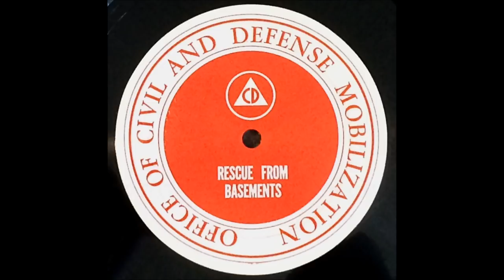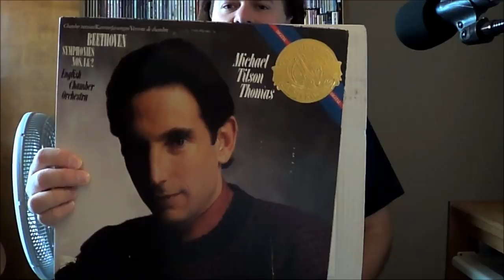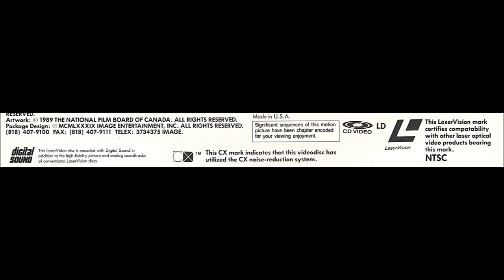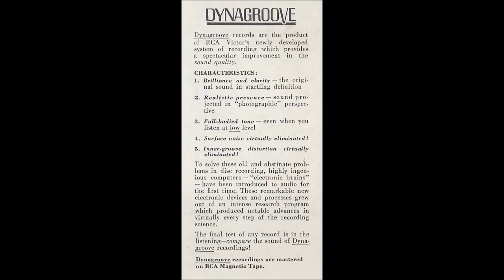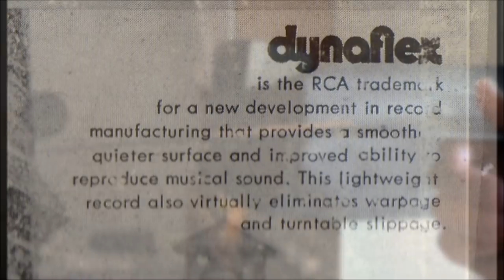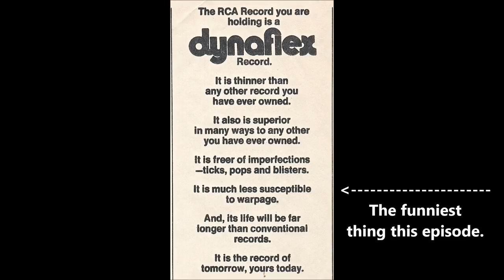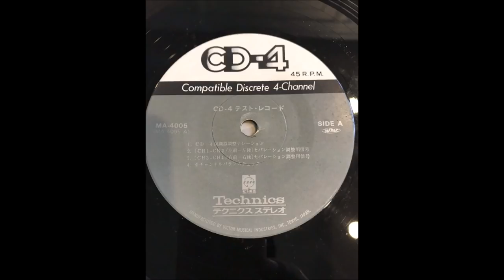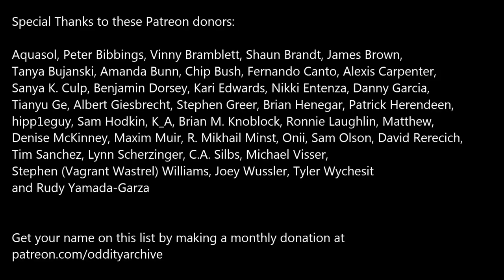Oddity Archive: Episode 138 – Dynagroove & Friends (Vinyl Oddities)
Oddity Archive® Vinyl: Now 50% lighter and with 50% more foreign debris!